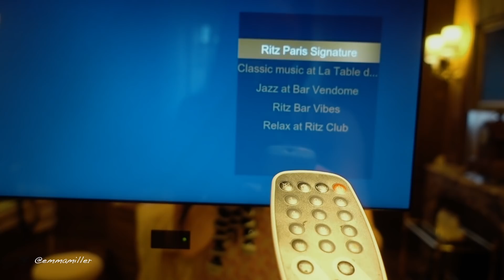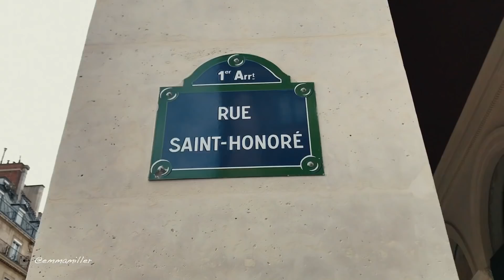HEALTHY WINTER MORNING " ROUTINE" | PARIS PT. 2 | EMMA MILLER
Back with a morning routine video requested by YOU! BUT, this is NOT you're regular morning routine...Watch to see what I get up to on a very special morning at the RITZ PARIS. Get ready with me, come for run with me and help me decide what to wear!

PART THREE: DAY IN THE LIFE PARIS:

FULL BEAUTY/SKINCARE ROUTINE:

SKINCARE/MAKEUP DETAILS:

MOISTURISER: CREM DE LA MER
PRIMER: CHARLOTTE TILBURY
FOUNDATION: CREM DE LA MER ‘LINEN’
CONCEALER: COLLECTION ’16’
BRONZER: DOLCE&GABANNA ‘HONEY MATTE’
HIGLIGHTER: CHARLOTTE TILBURY MAGIC LIGHT WAND
SETTING POWDER: CREM DE LA MER ‘TRANSLUCENT’
MASCARA: GIVENCHY
LIPBALM: ESPA
BODY LOTION: RITZ
PERFUME: TOM FORD ‘VELVET ORCHID’
LIPSTICK: CHARLOTTE TILBURY ‘SEXY SIENNA’

WHAT I WORE:

SPORTS KIT:

TOP: NIKE
SPORTS BRA: NIKE
LEGGINGS: NIKE
TRAINERS: NIKE

JACKET: NATASHA ZINKO
TOP - PINKO
SKIRT - PINKO
BOOTS - PUBLIC DESIRE
SHADES - BULGARI
BAG - BULGARI

HAIR BY NEVILLES

FILMED AND EDITED BY EMMA MILLER